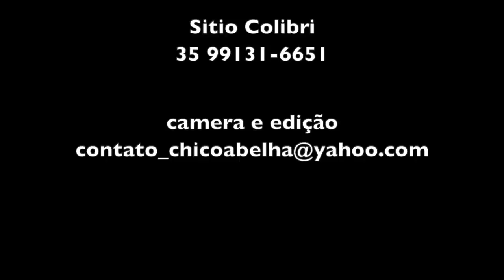SITIO COLIBRI - TURISMO RURAL NA MANTIQUEIRA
Sitio Colibri - Brasópolis MG

A castanha portuguesa

A castanha-portuguesa, nome popular, pertence ao gênero Castanea ssp, sendo encontradas espécies na América do Norte (C. dentata), na Europa (C. sativa), no sudeste asiático (C. mollisima) e  no Japão (C. crenata). Suas deliciosas amêndoas possuem alto valor e várias formas de uso, em doces, dentre os quais marrom-glacê, pães, salgados e farinhas. A casca do caule pode ser usada para a produção de tanino e a madeira, na construção, em móveis e na produção de cogumelos shiitake. Os cultivos apresentam rusticidade e precocidade para entrar em produção comercial. Foi introduzida no Brasil pelos colonizadores e pelos imigrantes. Adapta-se bem nos climas de altitude dos planaltos do Sudeste e do Sul. A China é o maior produtor mundial, seguida por Coreia do Sul e Itália. Portugal, Itália e Espanha são os nossos fornecedores de castanhas. França e Japão são importadores de castanha. Em outubro encerra-se a colheita no hemisfério Norte. No Brasil, a colheita vai de novembro a maio.
Rica em proteína, a castanha portuguesa pode ser base de alimentação diária. Conta-se que soldados portugueses resistiram por vários anos à invasão romana, em uma região serrana da antiga Lusitânia, comendo farinha de castanha desidratada. Uma das formas de consumo era uma sopa de sabor adocicado e temperada com ervas aromáticas.